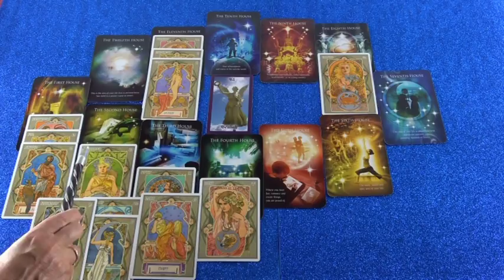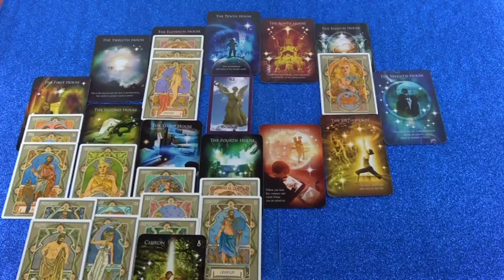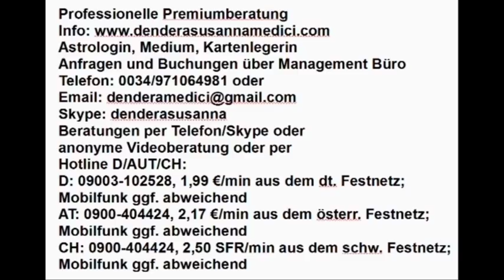Westliches Tageshoroskop: 11.12.2018 (Dienstag)